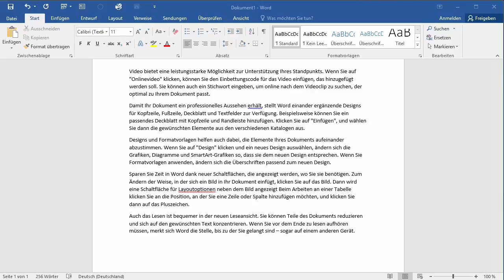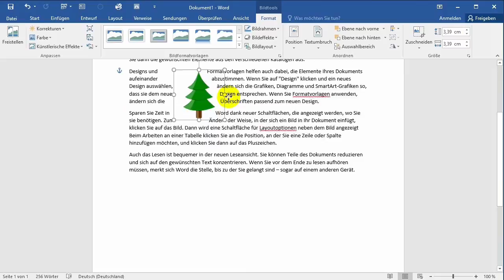02 Word16 Onlinegrafik einfügen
Hier wird erklärt, wie man die neue Funktion Onlinegrafiken nutzt. Die neue Funktion ersetzt die Clipart einfügen Option von Word 2010.